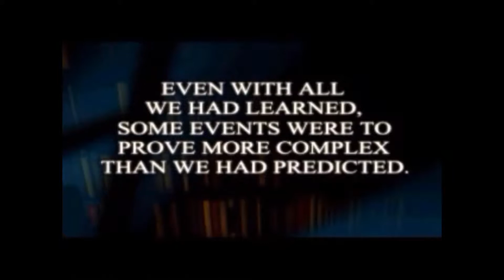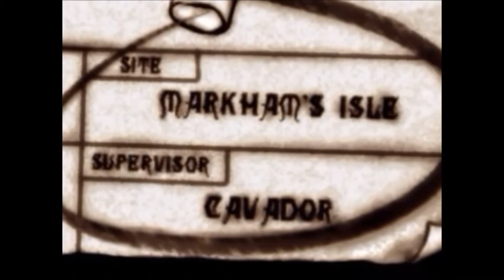Thief 2 - cutscene 12 [ Precious Cargo]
Briefing cutscene for the "Precious Cargo" mission in Thief II: The Metal Age.